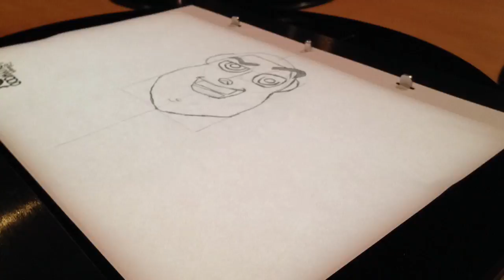Duckmilk Producktions Trailer #3